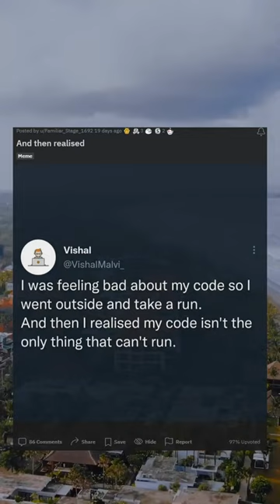And then realised